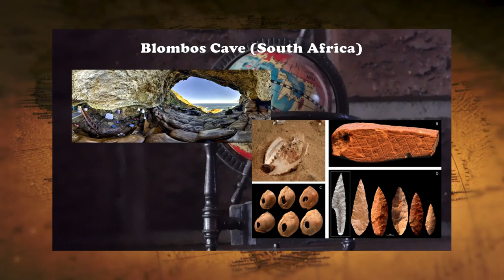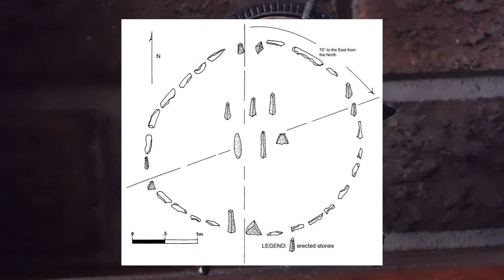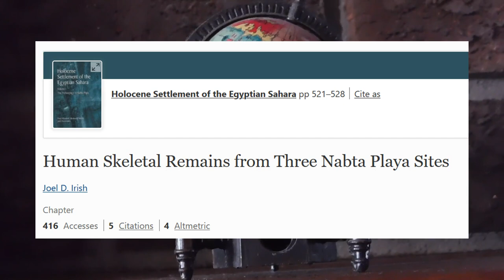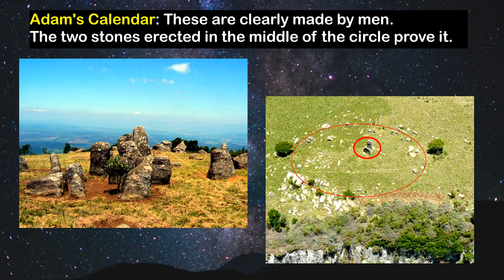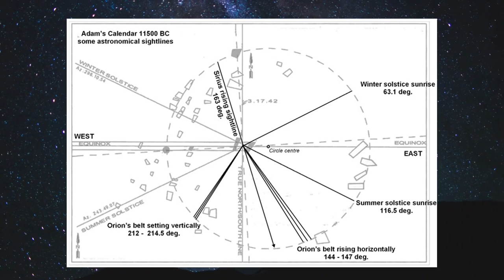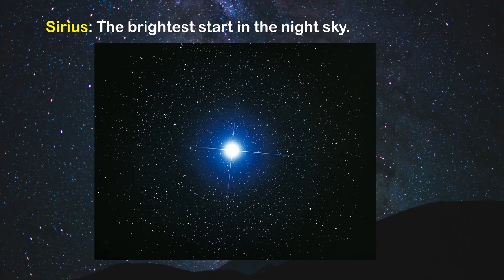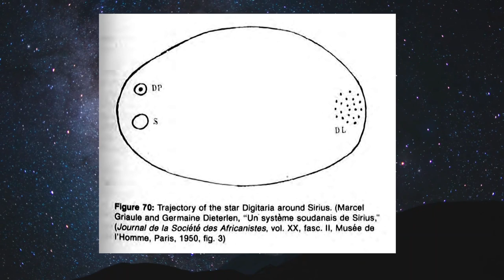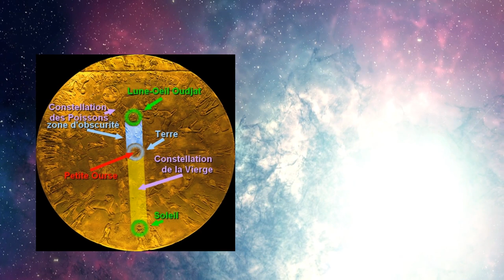The African Origin of Astronomy (Nabta Playa, Mpumalanga)| The African Origin Of - Episode 03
In this video we look at the African origin of astronomy.

Some YouTube videos worth checking out
- Video on the Mpumalanga site:

My references
- Civilization or Barbarism – p313, Does An African Philosophy Exist? – Today’s Black Africa – Dogon Cosmogony, by Cheikh Anta Diop
- Nabta Playa Wikipedia Article
- Mpumalanga Wikipedia Article
- Adam’s Calendar Wikipedia Article
- Sirius Star Wikipedia Article
- Civilization or Barbarism – p279, Africa’s Contribution: Science – Astronomy, by Cheikh Anta Diop

Credits

The song used in the video is "Under water - Sad Afro type beat _ Afro soul x Afroswing type Beat"